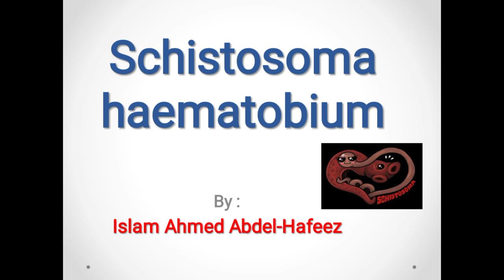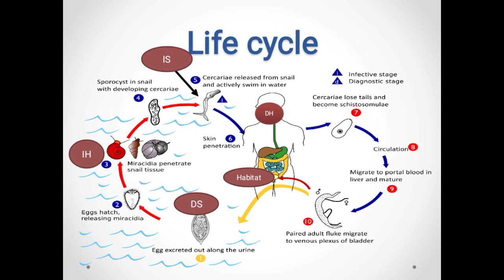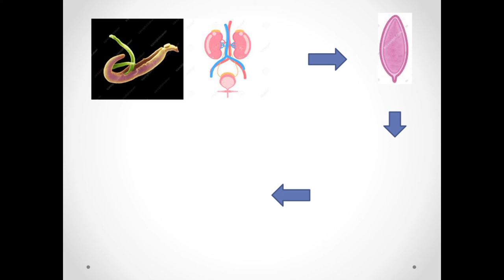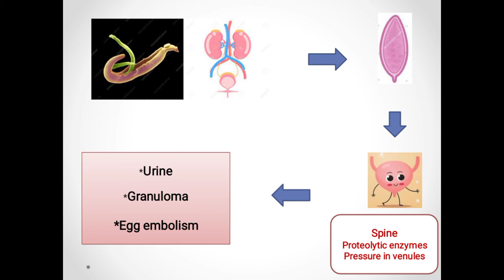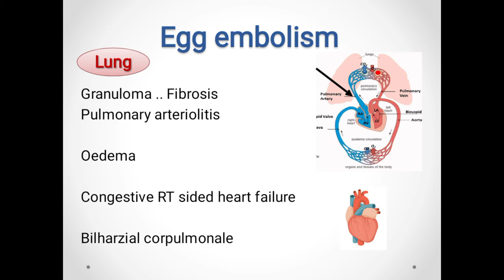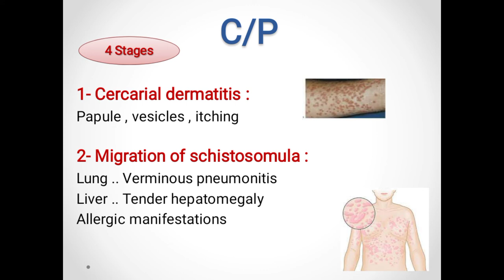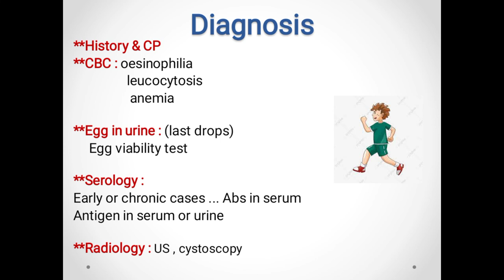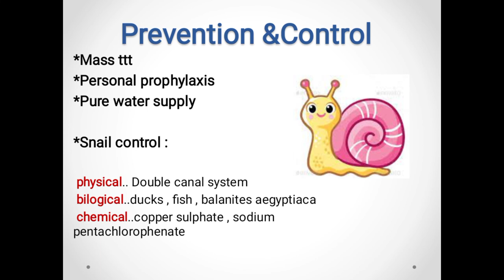Schistosoma haematobium (blood fluke)البلهارسيا البولية